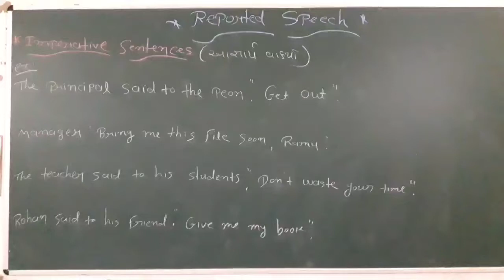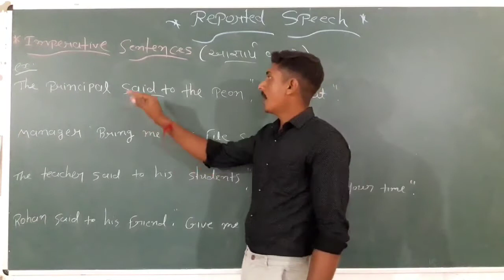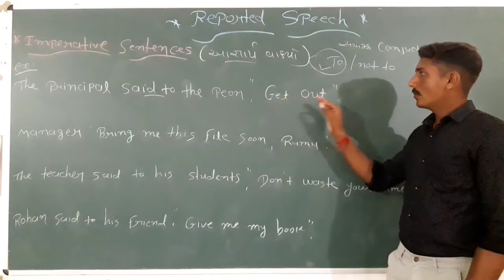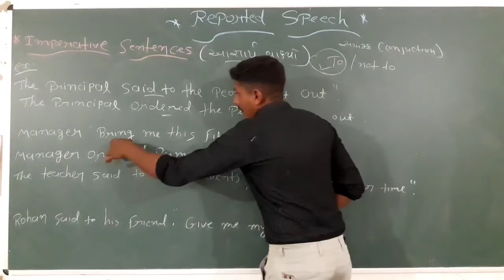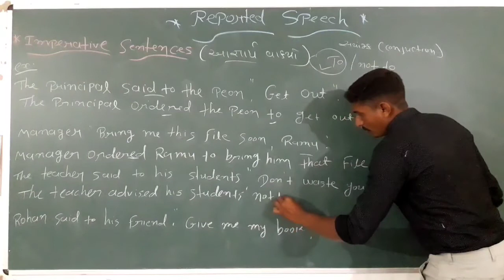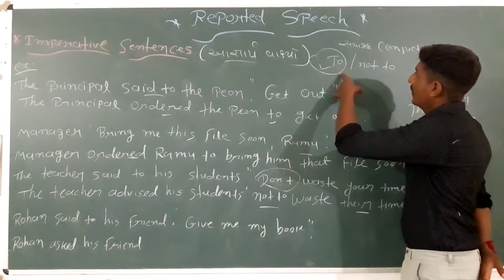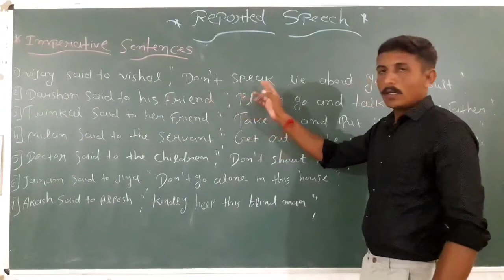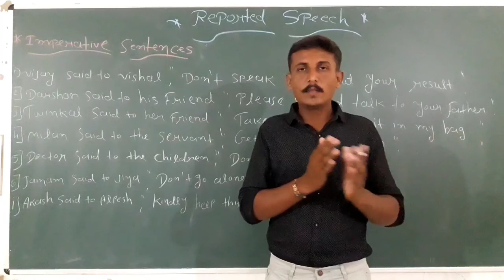Std11&12||Reported speech(direct & indirect)|| Lecture-7